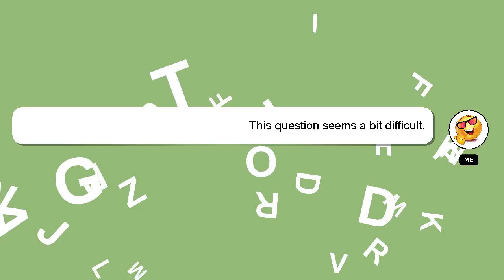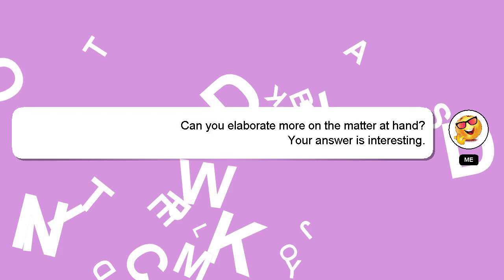How to clear ps4?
Here's a short introduction about myself, Hey, I'm known as Delphi. I can be of service in providing you with answers to your inquiries. - How to clear ps4?

Let me know if you have more specific questions or concerns by leaving a comment or starting a chat. Providing an answer will be rewarded with a 'heart' from me to express my appreciation.

*1 What we are experimenting :*